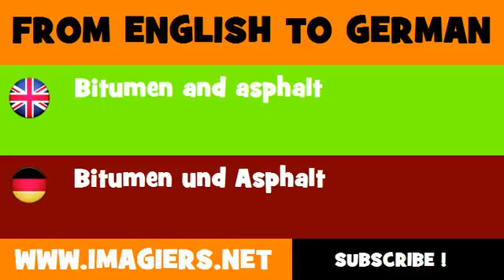FROM ENGLISH TO GERMAN = Bitumen and asphalt